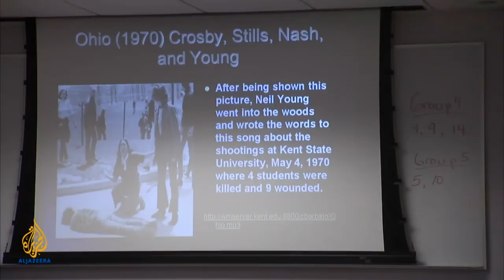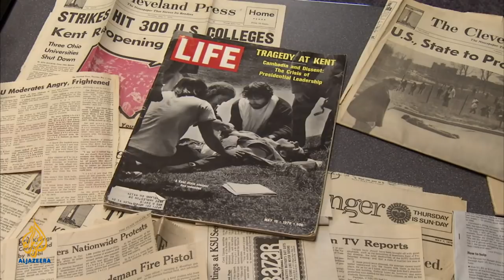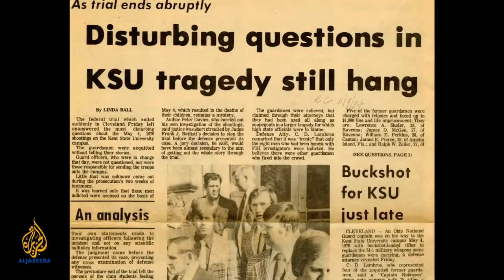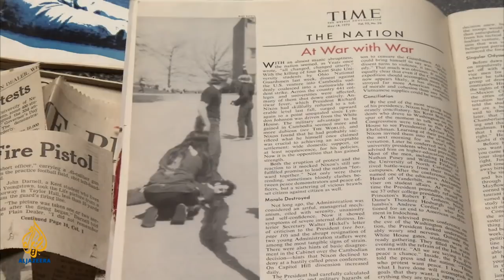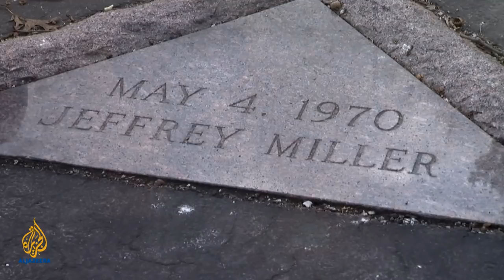Four Dead in Ohio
Forty years after the campus shooting in Kent, Ohio that left four students dead, shot by US soldiers during an anti-war demonstration, the controversy has not died, and the site has become a listed historic place. A look at how the Kent State shooting impacted the course of the Vietnam war.